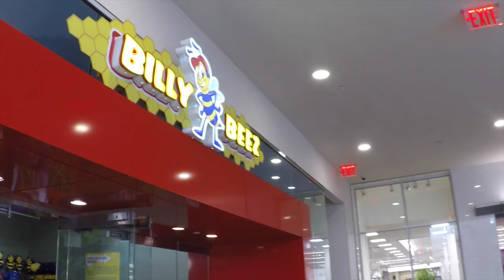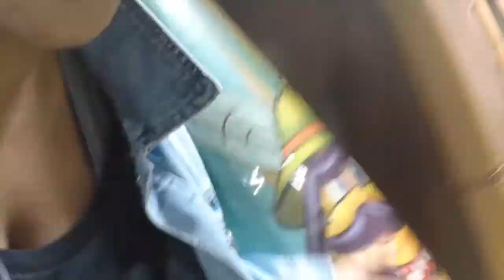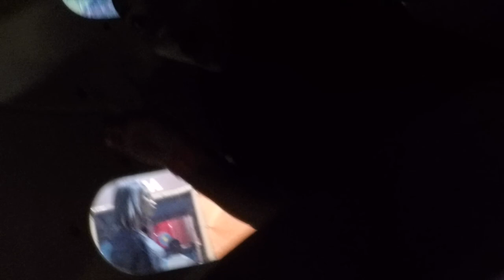Happy Birthday #7 DIANA | ARLIN